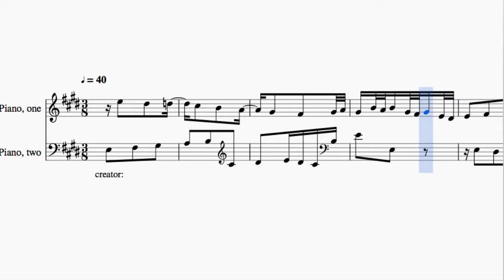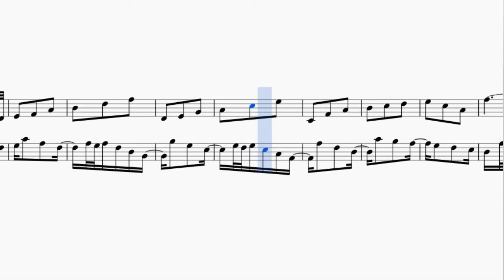J. S. Bach | Invention No. 6